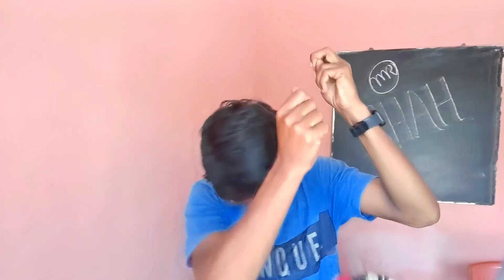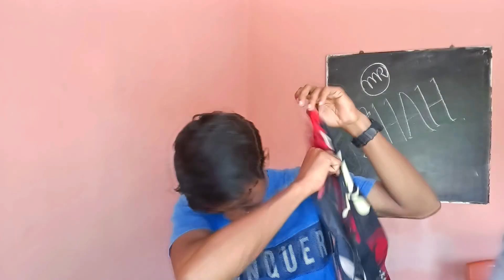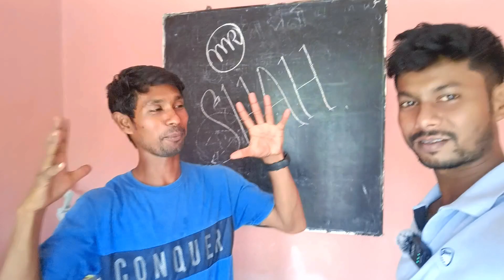wifi connection nilam | সস্তায় নিলাম wifi কানেকশন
ইন্টারনেট কানেকশন বসালাম অল্প টাকাই
wifi inrernet bosalam free
online shop location

wifi machine
internet